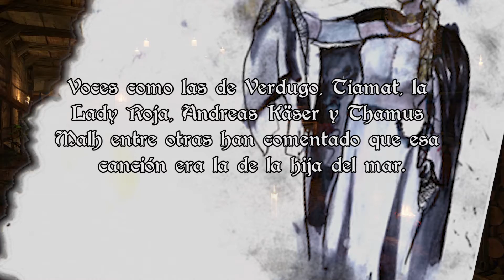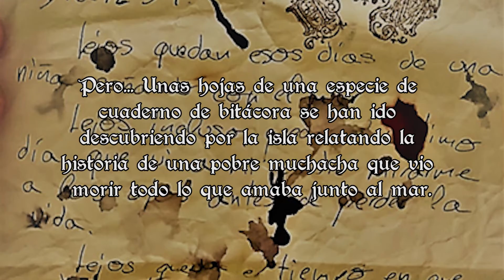CdlIE 4x16 - La hija del mar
Creeis en historias de fantasmas? Estais viviendo una